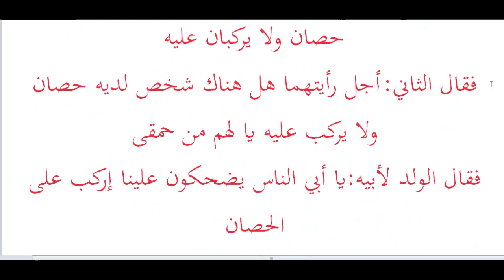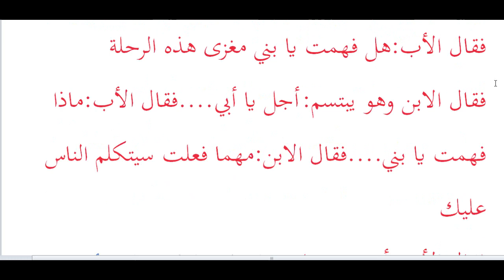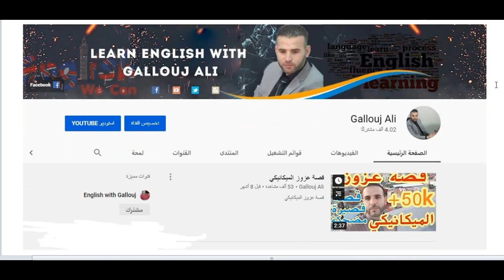قصة قصيرة عن كلام الناس الذي لا ينتهي